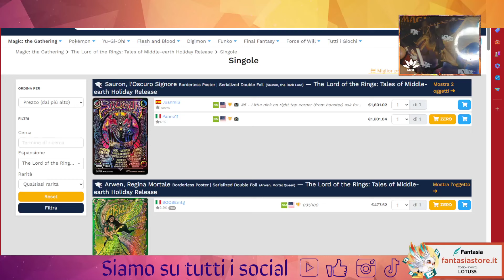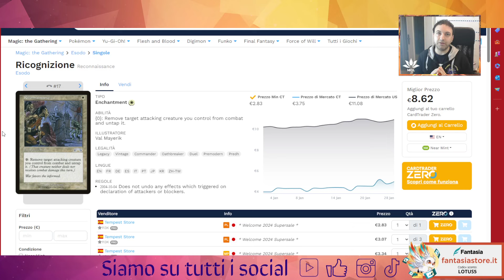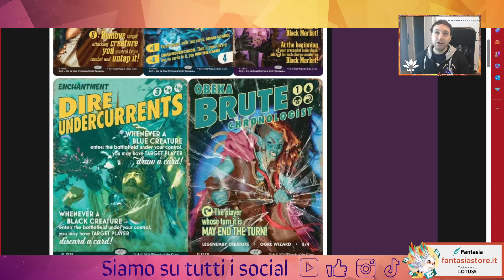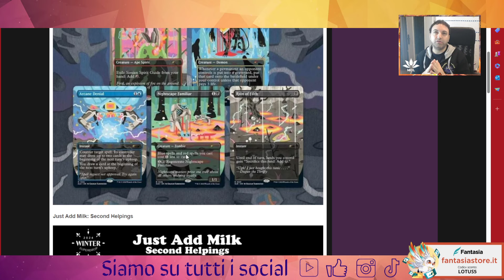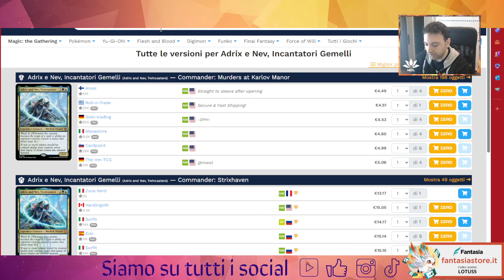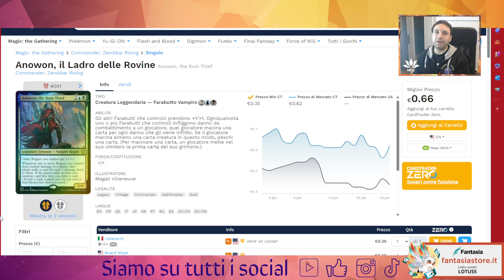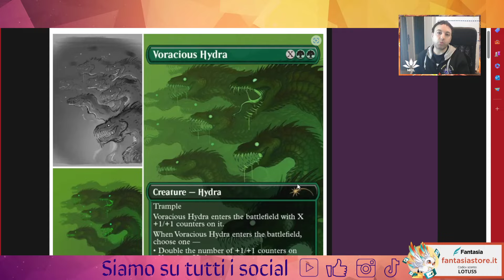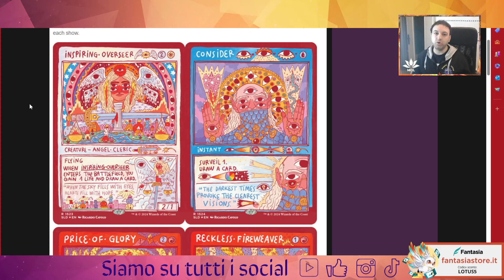🤑💥Questi Secret Lair porteranno dei guadagni? analizzimo il winter drop in uscita!Mtg-Investments🤑​​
Buona visione!